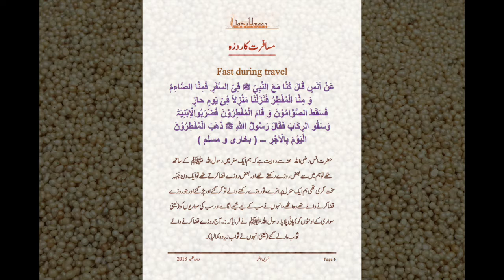Pearls of Rasul Allahﷺ Ramadan Hadith 4